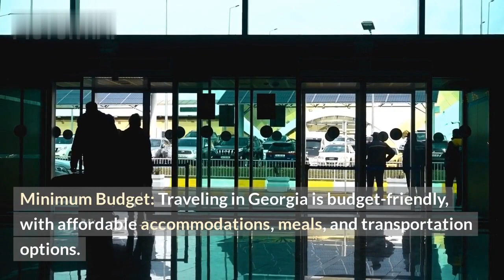Georgia Where Natural Beauty Meets Rich Culture : Travel Guide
Join us on a mesmerizing journey through Georgia, where natural wonders, ancient traditions, and warm hospitality await. Explore the diverse beauty of this enchanting country with us.